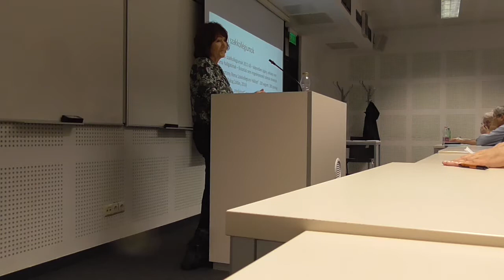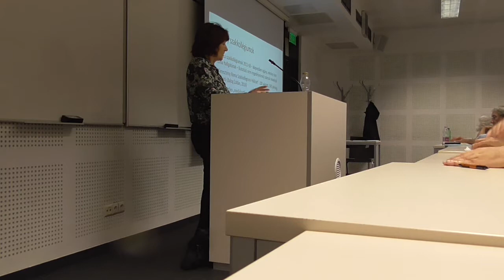S1310006Forray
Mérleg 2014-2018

Konferencia a BCE Nemzetközi Felsőoktatási Kutatások Központja, az Educatio ® című folyóirat és a Magyar Szociológiai Társaság Oktatásszociológiai Szakosztályának rendezésében

2017. október 5. (csütörtök)
Helyszín: Budapesti Corvinus Egyetem, Bp. Fővám tér 8. C. épület könyvtári előadóterem

Az Educatio ® hetedik alkalommal vállalkozik arra, hogy egy-egy parlamenti ciklus végéhez közeledvén áttekinti négy-négy év oktatáspolitika-történetét. A jelen számnak külön érdekességet ad, hogy a szám tematikus szerkesztője, Kozma Tamás, a szerkesztőbizottság tagjait kérte fel, hogy saját tematikus érdeklődésüknek megfelelően tekintsék át, mi hogyan történt az elmúlt négy esztendő oktatásügyében.
A konferencián a szám szerzői mutatják be és értékelik az oktatásügy elmúlt négy évét, 20-20 perces előadásokban, de a 20-20 perces vitaidőkben a közönség számára is lehetőség nyílik álláspontja kifejtésére.

Részvételi szándék jelzése
A konferencián a részvétel ingyenes. Kérjük, hogy részvételi szándékot előzetesen jelezzék az NFKK honlapján, amely az alábbi linken érhető el:

PROGRAM

10 00 Kozma Tamás: Megnyitó
10 10 Bajomi Iván és Csákó Mihály : Az oktatáspolitikai intézkedések által kiváltott reakciók
10 50 Fehérvári Anikó: Korai iskolaelhagyás, szakképzés átalakulása
11 30 szünet
11 50 Forray R Katalin: A cigányság szerveződésének változásai
12 30 Hrubos Ildikó: A felsőoktatás nemzetközi környezete
13 10 Ebédszünet
14 10 Kozma Tamás: Oktatáspolitikai kihívások - egy reziliens társadalom felé
14 50 Lukács Péter: Iskolaszerkezet-politika
15 30 szünet
15 50 Nagy Péter Tibor: Parlamenti pártok az oktatáspolitika erőterében
16 30 Polónyi István: Finanszírozási libikóka
17 10 szünet
17 30  Sáska Géza: Az önszervező iskolától a központi függőségig
18 10  Csákó Mihály: Zárszó